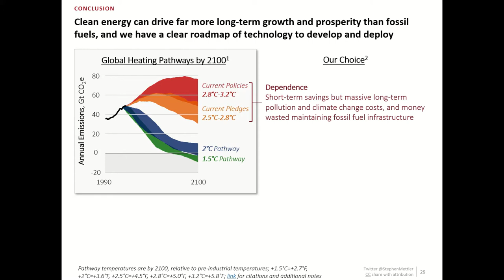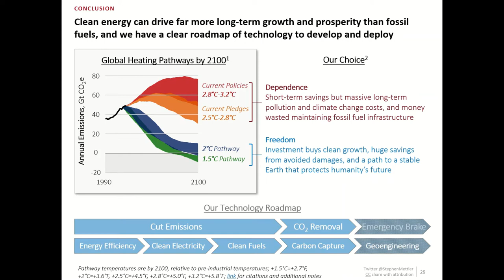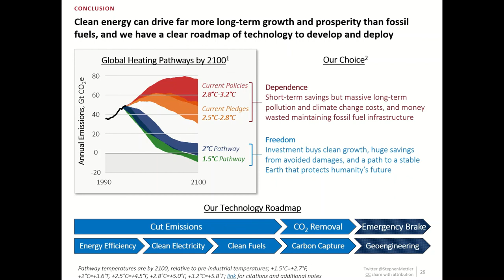Freedom from Fossil Fuels - Conclusion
Conclusion: We can choose dependence on fossil fuels for short-term gain with terrible long-term costs, or make disciplined choices to build the global sustainable economy we need for long-term growth and prosperity